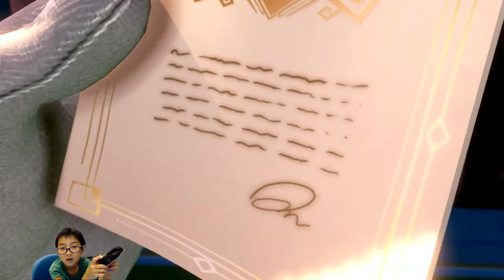Luigi's Mansion 3 - Gameplay Walkthrough Part 1 - Welcome to the Last Resort! (Nintendo Switch)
Luigi's Mansion 3 Gameplay Walkthrough Part 1! Gameplay!

Today I will play Luigi's Mansion 3 and it is a very fun game with a lot of new characters.